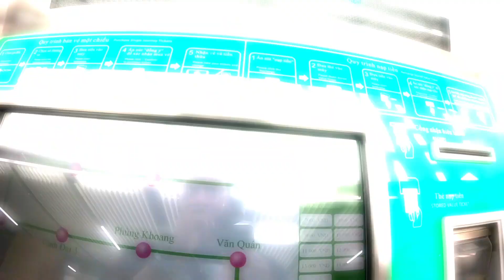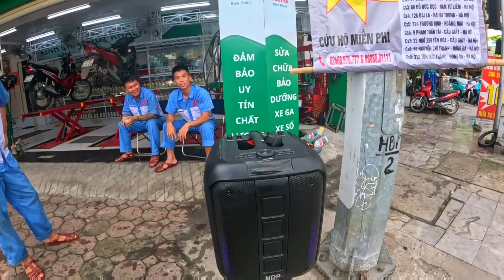A Day in Thong Nhat Park: A Visual Journey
Experience the bustling streets of Cat Linh, Hanoi, through a captivating music video-style journey set to the track 'Robert Frost' by Pat Ambrosio feat. Jstn. From starting the day on a motorbike to walking through the vibrant neighborhoods and ending with a peaceful stroll in Thong Nhat Park, this video takes you through the heart of the city with no narration—just the sights and sounds of Hanoi paired with a soulful soundtrack.

Sit back and enjoy the rhythm of Hanoi in motion.

Pat Ambrosio feat. Jstn